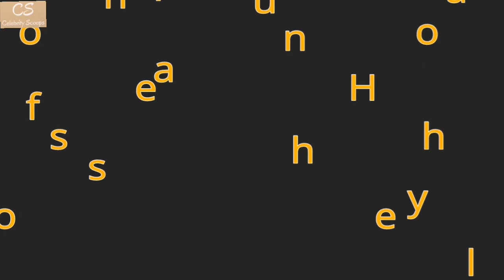Son Ye Jin's IG Post - Gratitude Challenge